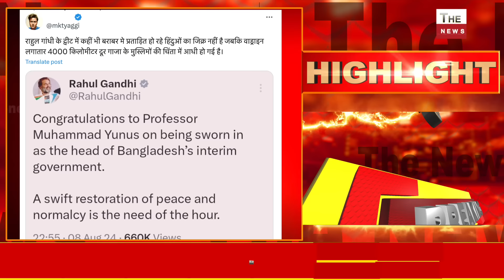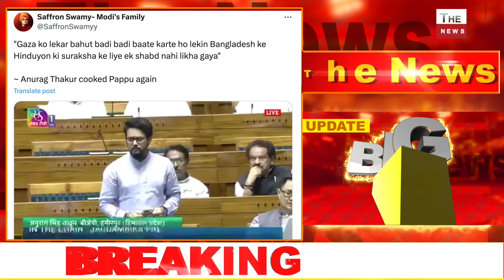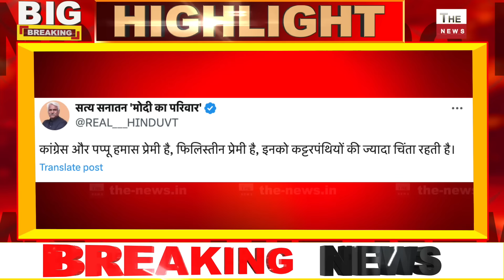लोकसभा में Anurag Thakur ने बांग्लादेश हिंदुओं पर राहुल की पोल खोली राहुल-प्रियंका की उँगलियाँ घिसगई